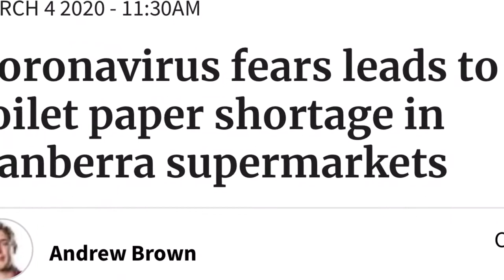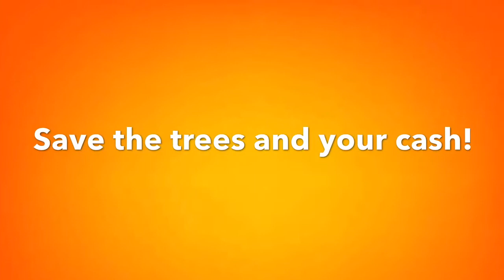Toilet Paper Shortage? Have You Never Heard of a BUM GUN?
I was shocked to see people hoarding toilet paper. Here in Thailand every toilet has a bum gun hooked up to it ...it’s common ..it’s cleaner it’s less wasteful and much less harmful for the environment. trees do not need to be cut down and septic systems do not get overloaded with needless paper .
 At first I was like many people and afraid of the bum gun.  Butt 😁  once I tried it there is no turning back... it is superior and every toilet in the world should have one hooked up to it